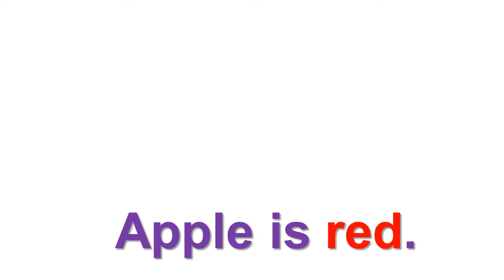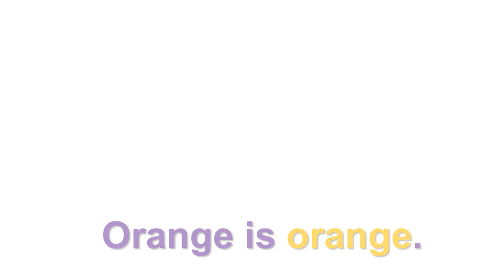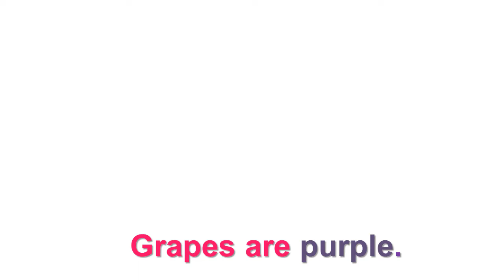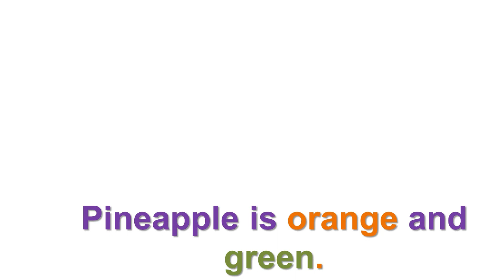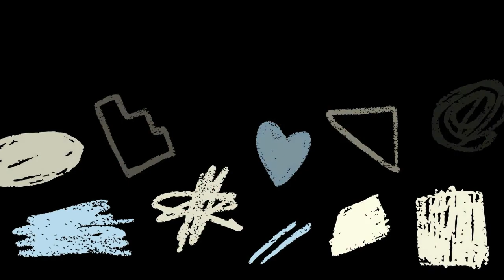Fruits and Colours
Sudah tahu kan apa bahasa inggris buah-buahan? Yap, fruits! Tapi, kamu tahu nggak, kalau ternyata buah-buahan punya banyak warna, lo! Yuk, kita belajar nama-nama buah dan warnanya dalam bahasa inggris  di video ini!
So, Mari kita belajar mengenal nama nama buah dan warnanya dalam bahasa inggris !